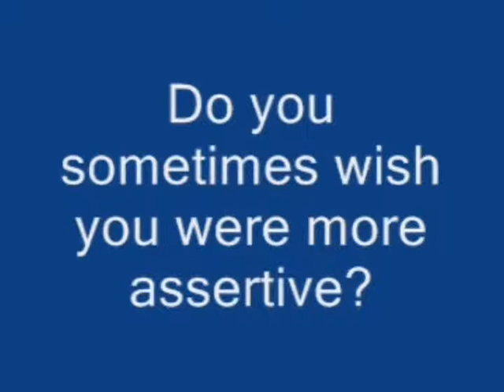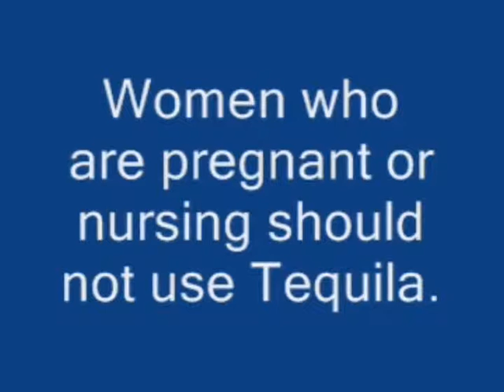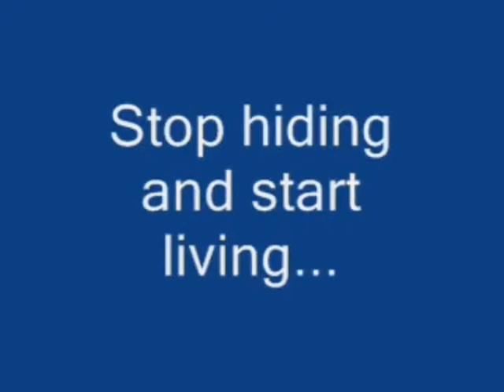BUBBA GOES TO BEACH